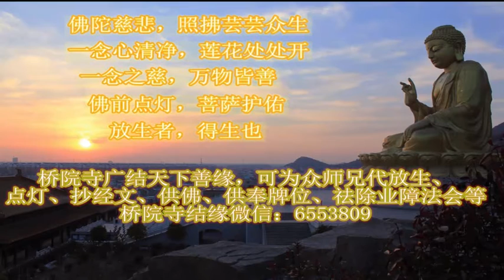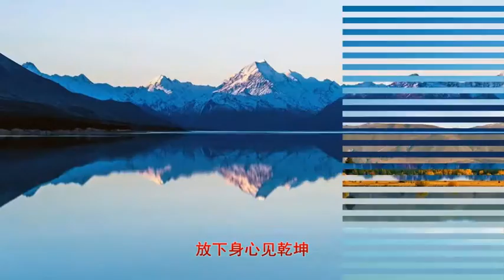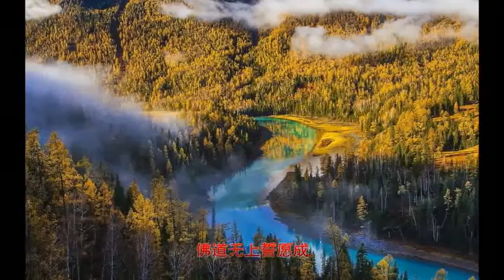一首好听的佛教歌曲，几乎每个听了的人都喜欢，真的是好听！